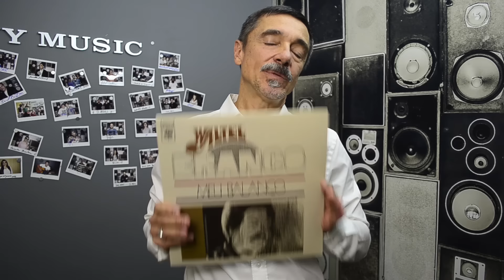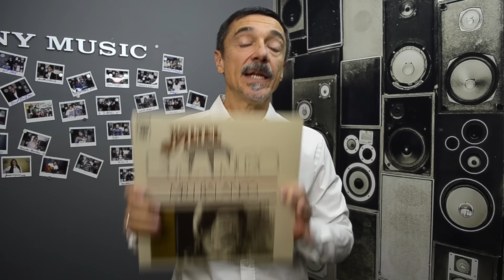Coleção de Vinil - Charles Gavin - Waltel Branco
Charles Gavin é um dos curadores da primeira séria de relançamentos em vinil da Sony Music Brasil. Na série 'Minha Coleção de Discos' ele comenta sobre os bolachões que estão chegando nas lojas! Confira o vídeo sobre o álbum de Waltel Branco, "Meu Balanço".